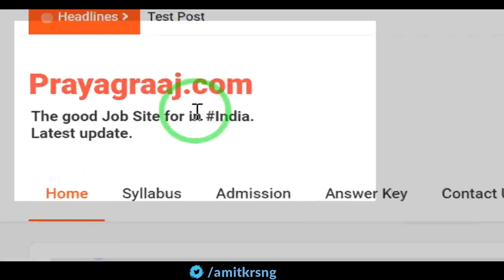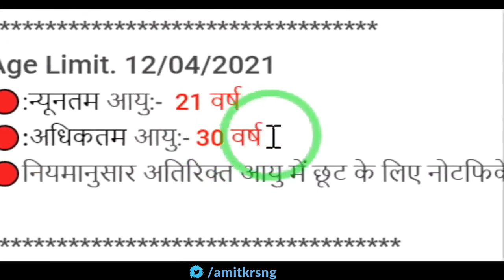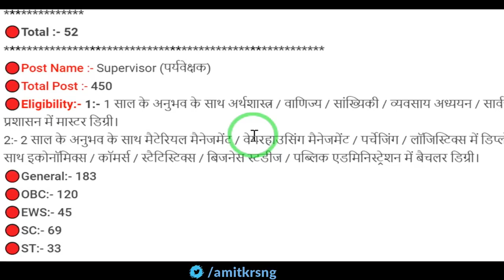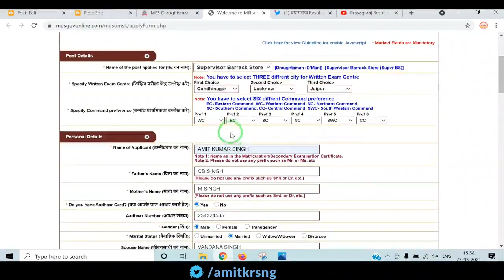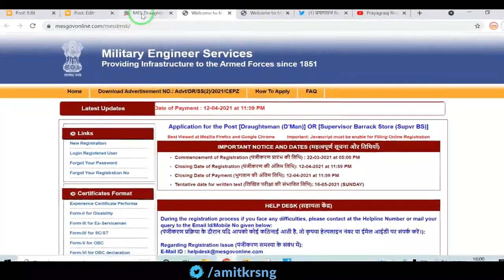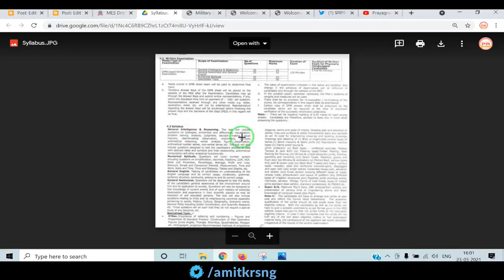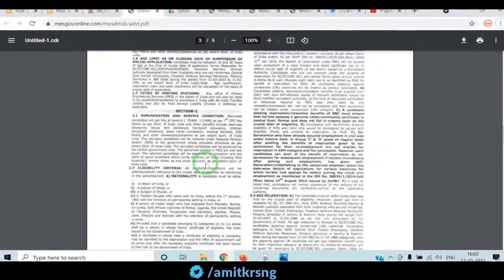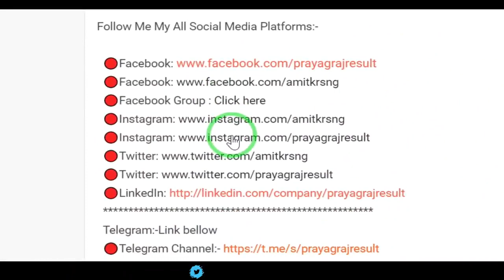MES Draughtsman and Supervisor Recruitment Online Form 2021.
Important Link :-
🔴:- Notification:- 👇👇👇👇👇👇
🔴:-Syllabus...….